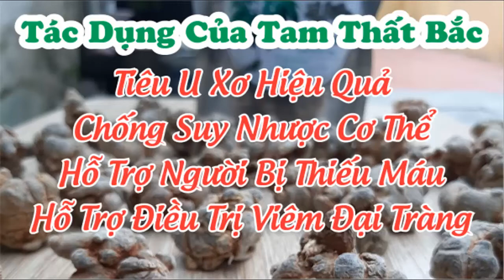Nhờ Uống Bia Mà Tăng Cường Hệ Miễn Dịch Vì Sao ? Sức Khỏe Online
Probiotic là các vi khuẩn sống đã được chứng minh là tốt cho sức khỏe do chúng giúp cải thiện sự cân bằng của hệ vi khuẩn đường ruột.Vi khuẩn này trong bia sẽ giúp người uống tăng cường hệ miễn dịch,